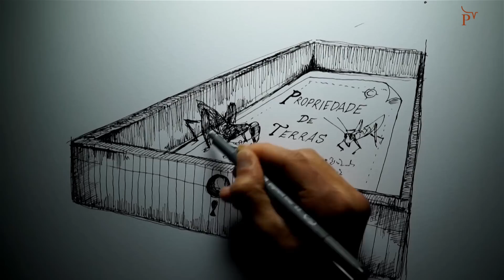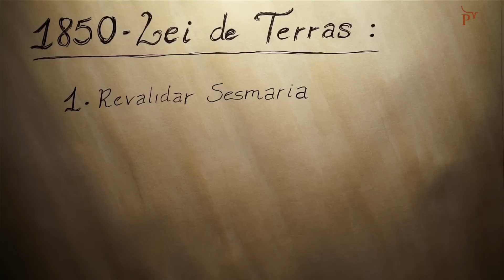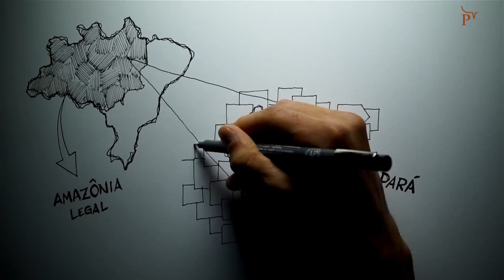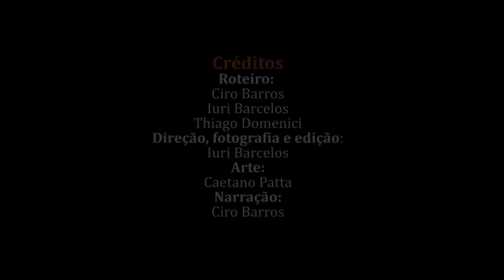A grilagem de terras e o Novo Código Florestal em 3 minutos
No vídeo a seguir, contamos a história da grilagem e como ela influencia as atuais políticas ambientais